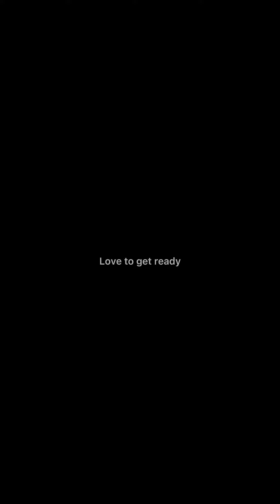How I get ready in the morning with Zack